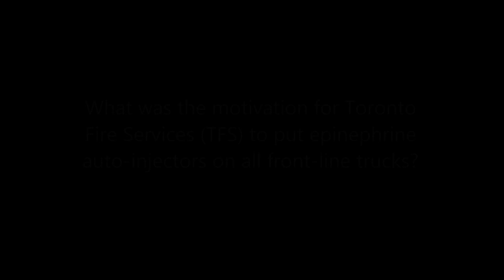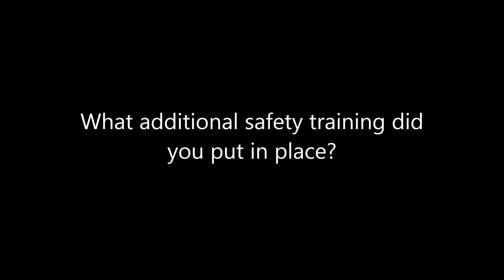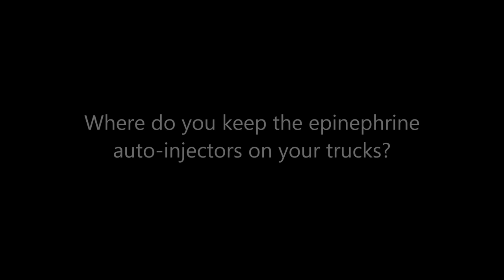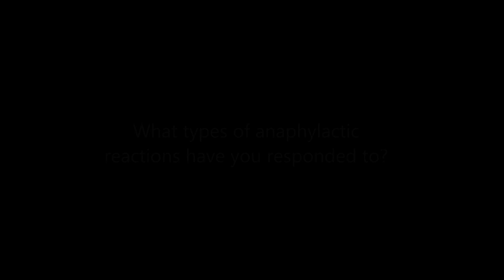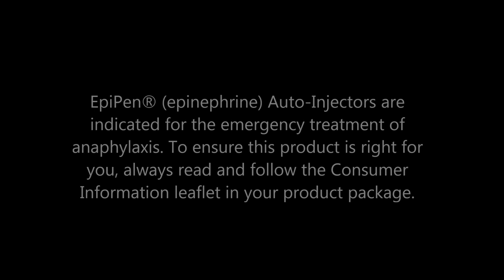Epinephrine Auto-Injectors available on all Toronto Fire Trucks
Captain Marla Friebe, Toronto Fire Services, discusses the recent initiative by the Toronto Fire Services (TFS) to equip all front-line fire trucks responding to emergencies with epinephrine auto-injectors.

EpiPen® (epinephrine) Auto-Injectors are indicated for the emergency treatment of anaphylaxis. Anaphylaxis is the term for a severe, life-threatening allergic reaction. After administration, patients should seek medical attention immediately or go to the emergency room. For instructions on how to use EpiPen® and to ensure this product is right for you, always read and follow the Consumer Information leaflet in your product package.

This content was provided by Pfizer Canada Inc. Pfizer is not responsible for the context in which it is shared.